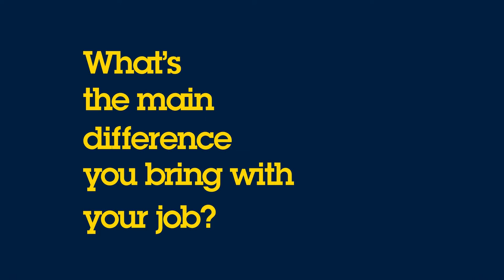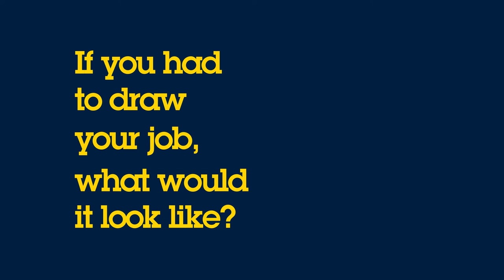STMicroelectronics: Louis - Automation engineer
"When I joined ST, my colleagues immediately made me feel welcome. Today, I just love being part of our company!" Discover Louis' journey as Automation Engineer based in our Singapore site.